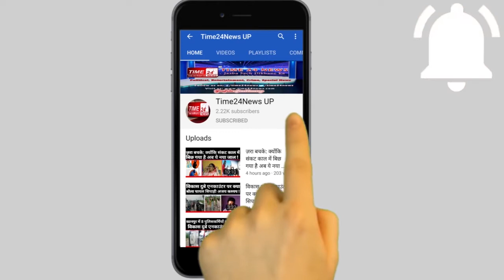सुनिए क्या बोली एक दिन की कोतवाल, और जानिए बच्चों को क्यों बनाया गया एक दिन के कोतवाल?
अंतरराष्ट्रीय बाल दिवस के मौके पर बुलंदशहर के अलग अलग थानों में भी स्कूली छात्राओं को एक दिन की कोतवाल बनाया गया। जहां बुलंदशहर नगर कोतवाली में निर्मला कॉन्वेंट की कक्षा 9 की छात्रा केशवी माहेश्वरी को एक दिन के लिए थाना प्रभारी बनाया गया तो वहीं सिकन्दराबाद कोतवाली में डिवाइन स्कूल की छात्रा मानसी सिंह को एक दिन के लिए थाना प्रभारी बनाया गया। इस दौरान एक दिन की कोतवालों ने जहां थाने पहुंचने वाले फरियादीयों की फरियाद सुनकर समस्याओं का निस्तारण किया तो वहीं सैट पर किसी भी तरह की शिकायत मिलने पर पुलिसकर्मियों को मौके लिए रवाना भी किया। केशवी माहेश्वरी ने बताया कि वो भी IPS बनना चाहती हैं, जबकि केशवी चाहती हैं कि यूपी में महिलाओं को भय मुक्त वातावरण मिले। मानसी सिंह ने बताया कि वो चाहती हैं कि मिशन शक्ति के तहत महिला पुलिसकर्मी मनचलों को ऐसे ही सबक सिखाती रहें जिससे बहन-बेटियां घर ने निकलने में बिल्कुल न घबराएं।गौरतलब है कि अंतरराष्ट्रीय बाल दिवस के मौके पर यूपी सरकार के मिशन शक्ति कार्यक्रम के अंतर्गत स्कूली छात्राओं को एक दिन की कोतवाल बनाया गया है। एसएसपी संतोष कुमार का कहना है कि बच्चों को एक दिन थाना प्रभारी बनाये जाने पर जहां बच्चों की पुलिस बात करने की झिझक कम होगी, तो वहीँ इस कार्यक्रम से बच्चों में पुलिस मित्र की भावना भी पैदा होगी।Bulandshahr